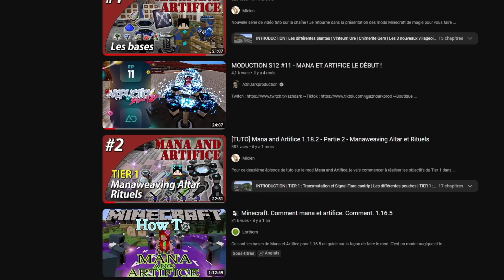CraftCraft 2 : Episode 8 - J'ai rajouté de la magie sur CraftCraft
Check

🎵​ Musique d'outro : wünsche - sunday vibes